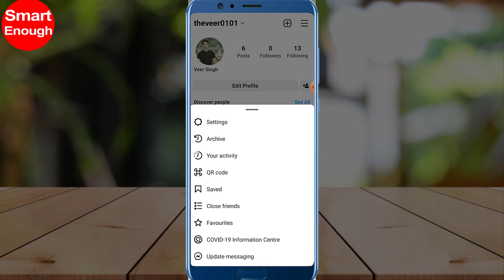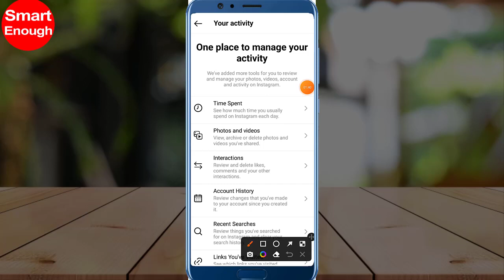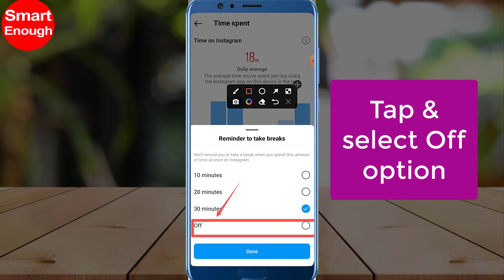Instagram App: Turn Off Reminder to Take Breaks || Disable Reminder to Take Break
How to turn off Instagram app take a break feature? How to disable reminder to take breaks on Instagram app?